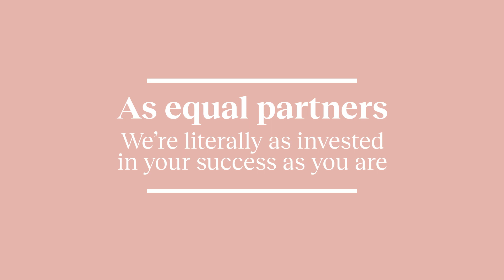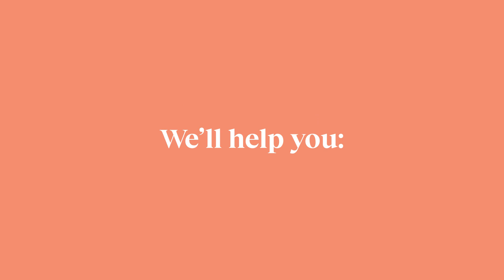Partnering with Laser Clinics UK franchise opportunity | whichfranchise.com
Laser Clinics is the world’s largest provider of laser hair removal, cosmetic injectables and skin treatments. Unique franchise model, 50/50 ownership with each franchisee.